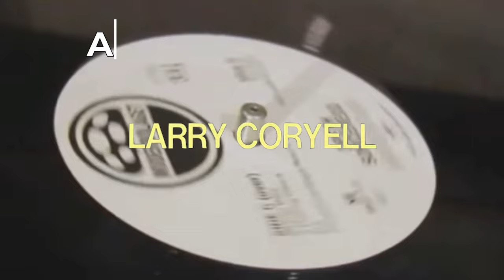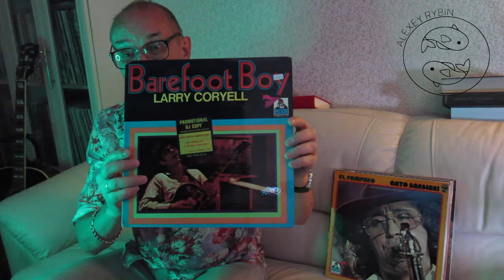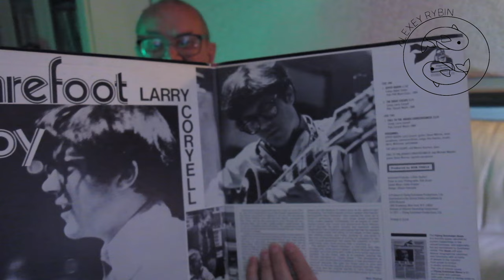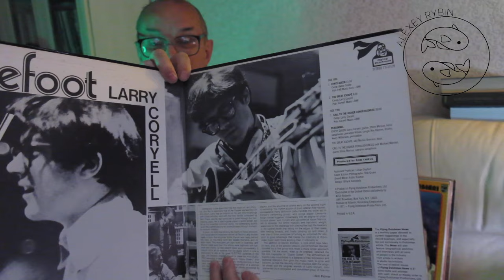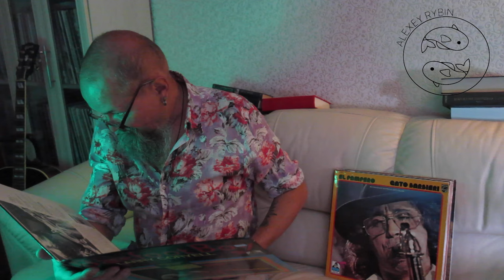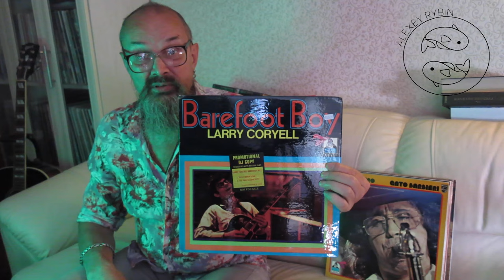Алексей Рыбин про Larry Coryell - Barefoot Boy